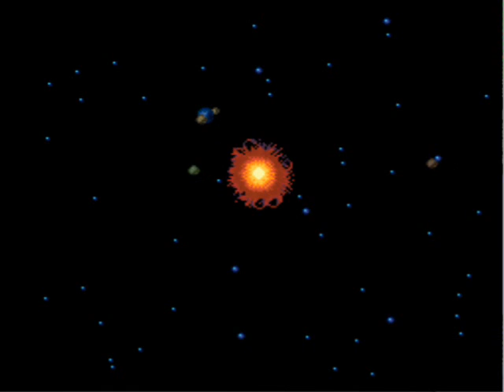FFIV Walkthrough: Part 69 - Ending 1st Part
Expect annotations in the next video! And enjoy the ending! Or this video actually. depends.